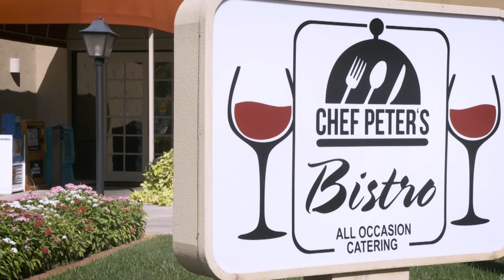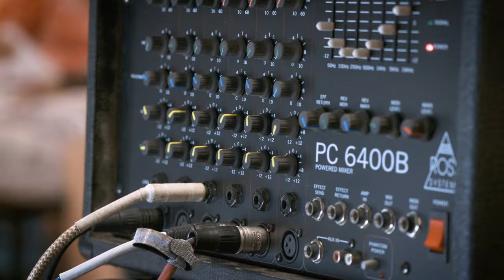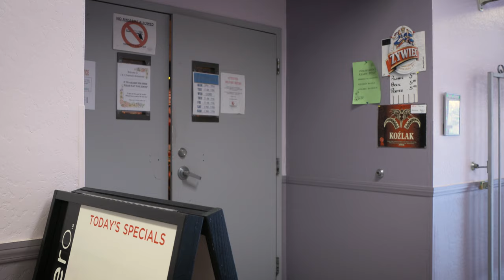Ron Rose Country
This is a news package that I produced, recorded, and edited while freelance working for Arizona Horizon. The story aired on channel 8, Arizona PBS, at 5:30pm.